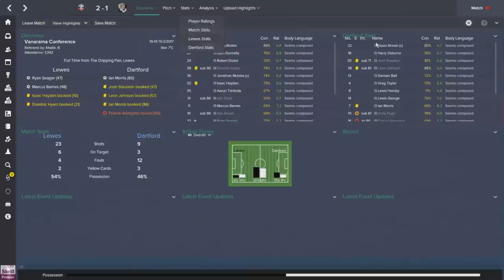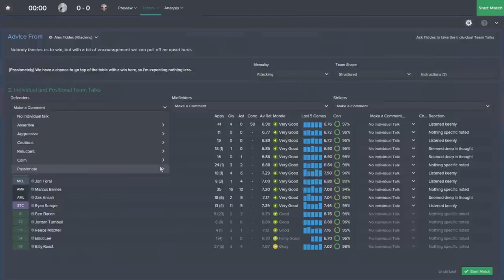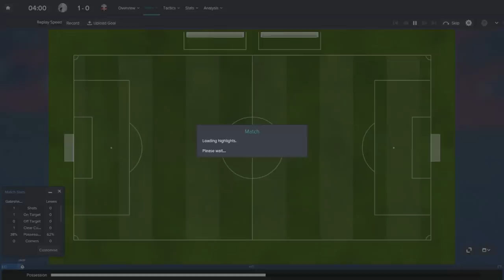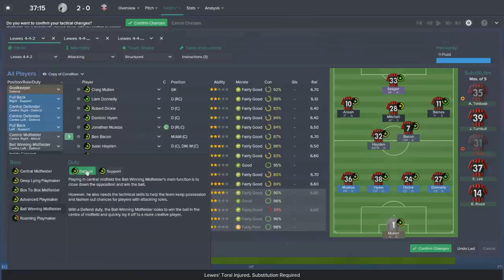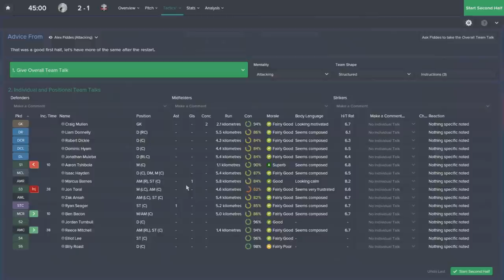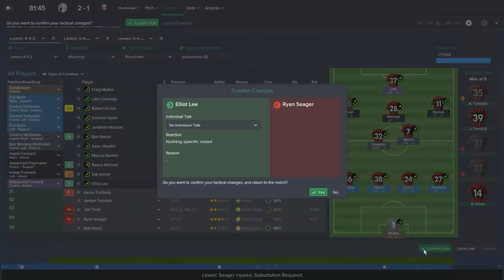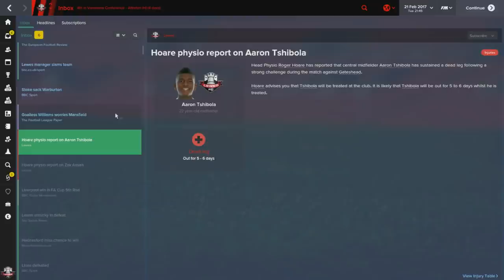Tracksuit to the Top: Episode 23 - Tight at the top! | Football Manager 2015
Jack